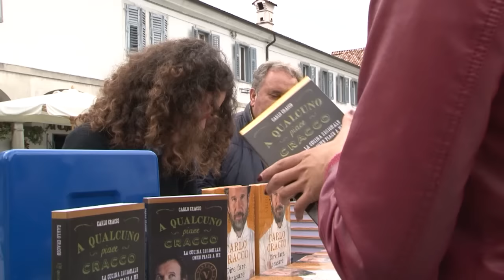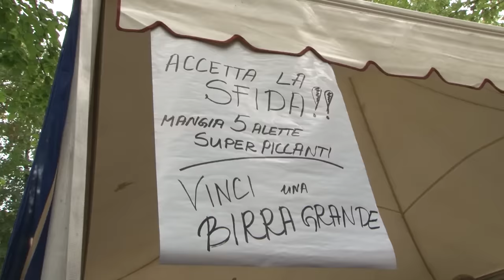Gusti di frontiera 2015 mix 4 giornate